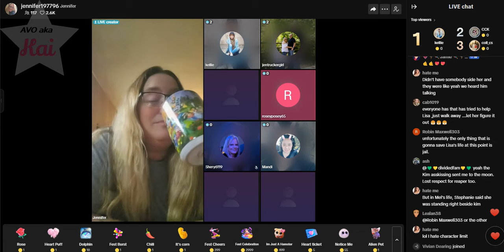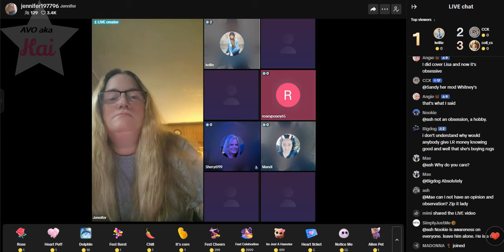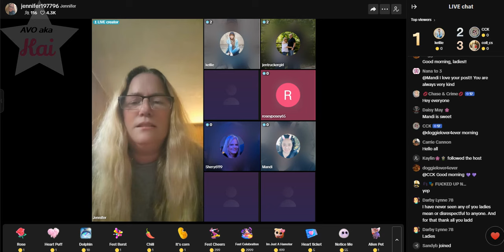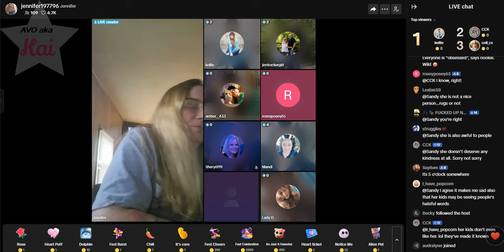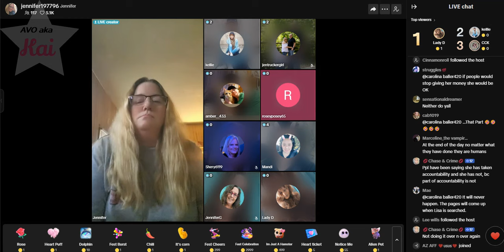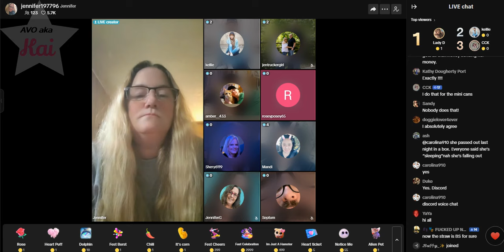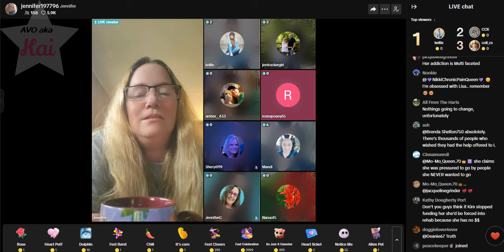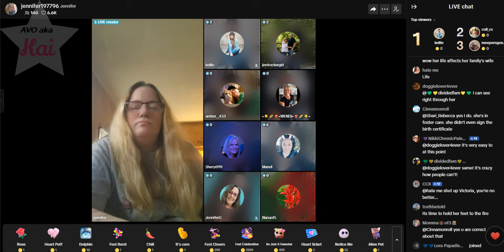brave_11-25-24_10.31AM